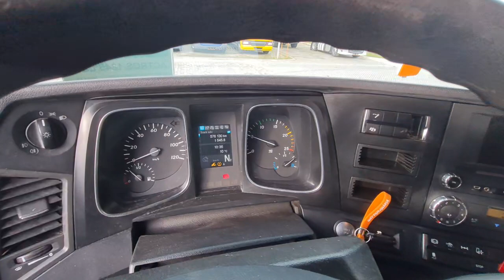8369 MB 1845 2015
8369 MB 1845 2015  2x tanks 1080 l  EU brief